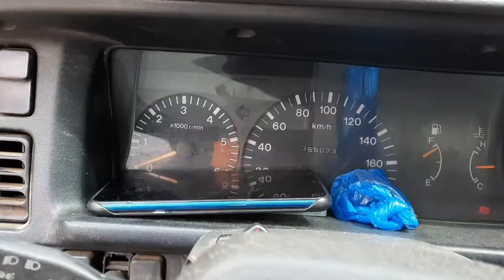NISSAN PICK UP THROTTLE DELAY ENGINE VIBRATION LOW POWER WALANG HATAK ISSUE FIXED AFTER 5min. ALAMIN